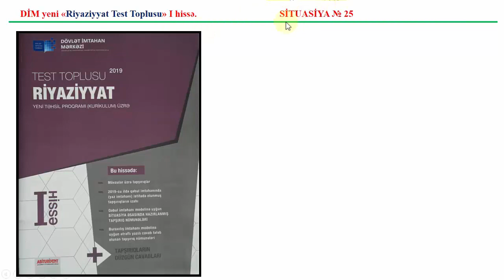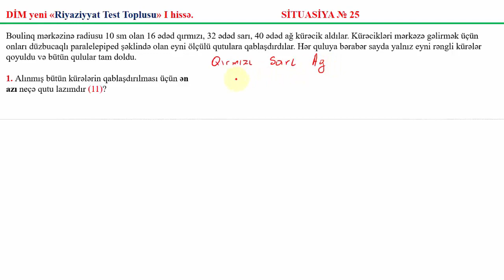SİTUASİYA № 25 - DİM Riyaziyyat Test Toplusu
Videoda gördüyünüz RİYAZİYYAT Test Toplusunun sonuna QR kodların olduğu səhifələr əlavə edilmişdir. Bu səhifələri telefon və ya planşetin kamerası ilə skan edərək həm bu vəsaitdə, həm də Dövlət İmtahan Mərkəzinin yeni çap edilmiş RİYAZİYYAT Test Toplusunda olan SİTUASİYA məsələlərini VİDEO İZAHINA baxa bilərsiniz.